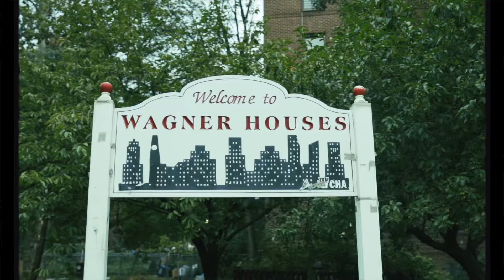Mad Muzik Cali - Made It Ft Siptee (Official Video)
Mad Muzik Cali Drop his new single made it ft Siptee Song now out on all platforms

Follow Instagram @madmuzikcali
Follow Twitter @realmadmuzik

Apple Music - link Made It - Single (feat. SipTee) - Single by Mad Muzik Cali